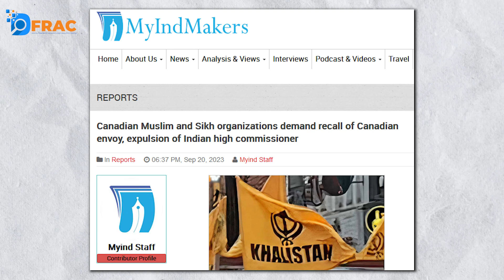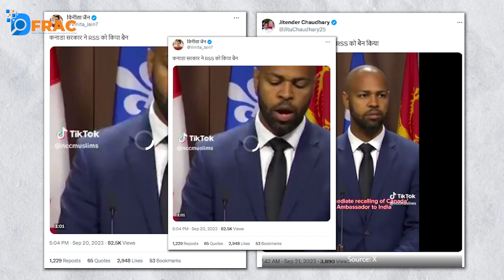Canadian government bans RSS ! Know the Reality ... Fact check || DFRAC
Canadian government bans RSS! Know the Reality Behind the Claim..

Team Dfrac
Video Edit By :- Naitik Saini
Report By:- Mobeen Ahmad